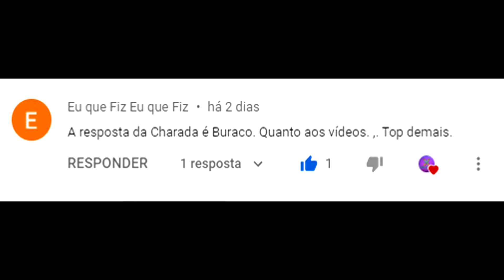COMO FAZER UM GERADOR DE HIDROGÉNIO PODEROSO ( Com Fonte de PC e materiais de fácil acesso )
Carro movido a agua ? Não é coisa do futuro , aprenda como fazer um potente gerador de hidrogénio 100% caseiro . Hidrogénio é utilizado como fonte de combustível e diversas outras aplicações .

Materiais:
1 - Fonte de pc
1 - barra de impressora
1 - Pote de vidro com tampa
1 - cano de cobre
* Fios , agua destilada , soda causticas